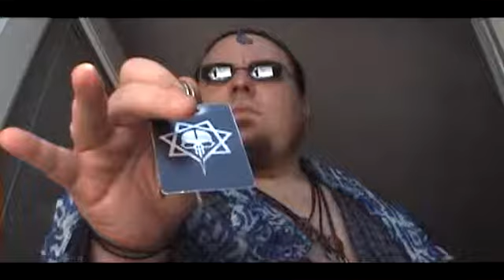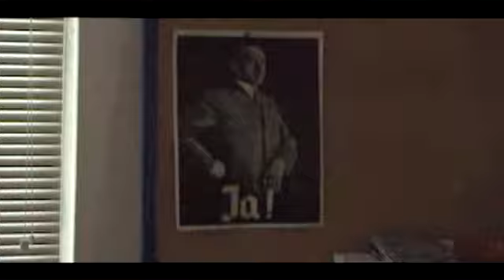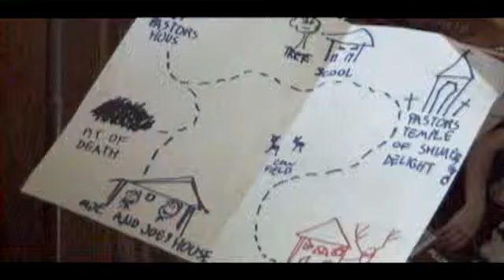Vigilante Cops 4/10: The path to the pastor is paved with porn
ah, our heros find themselves on there way to visit the mysterious Pastor Olafson to find out more clues on the case... this ones got porn. And Owls.